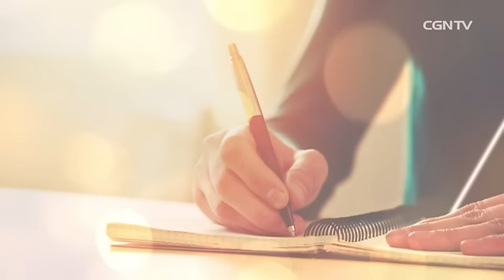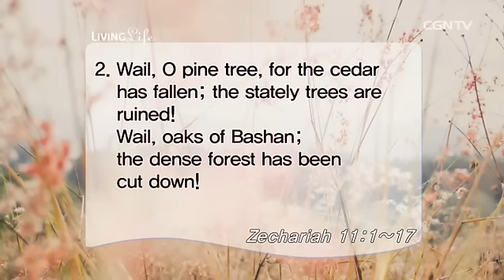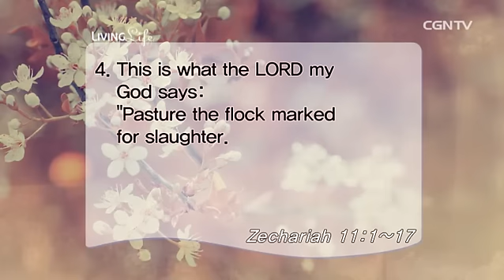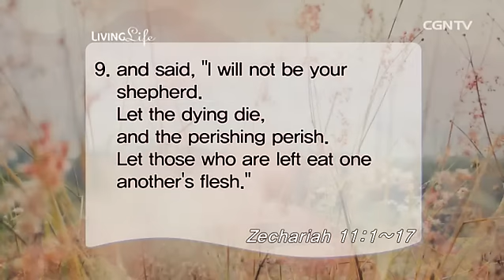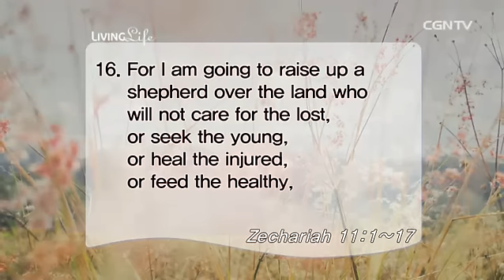[Living Life] 05.27.2016 The Challenge of Leadership (Zechariah 11:1~17)